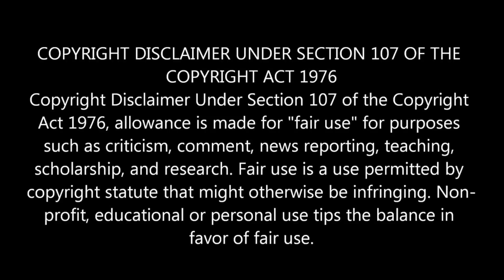Famous pop singer disguised himself as an undergraduate to pursue a classical student ❤Movie Review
Movie name = love in disguise